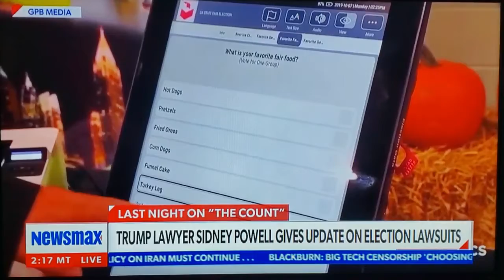Sidney Evidence Part 2